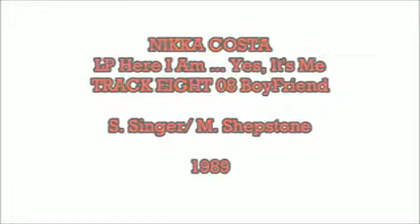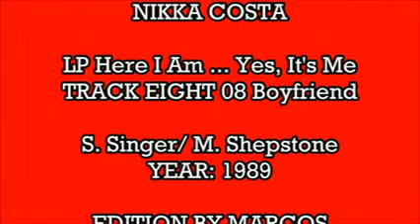NIKKA COSTA LP Here I Am...Yes, It's Me 08 TRACK Eight Boy Friend (1989)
Este é o 3°LP da maior revelação infantil mundial NIKKA COSTA, eterna garotinha que cantava On My Own, Lançado em 1989 seis anos após o ultimo LP e a Morte do Pai Nikka volta com força total já com 20 anos conseguindo uma boa vendagem de discos